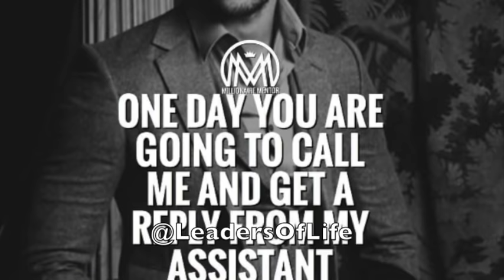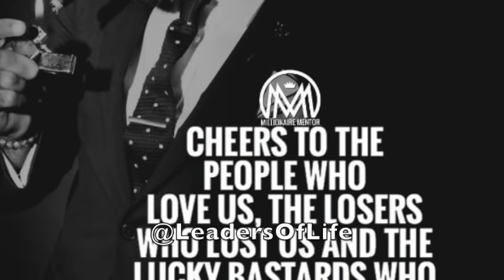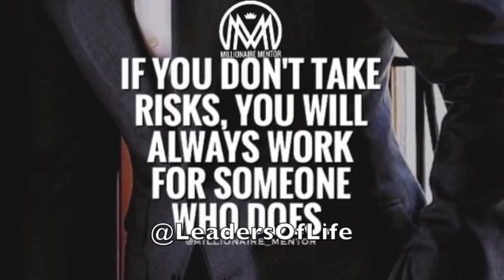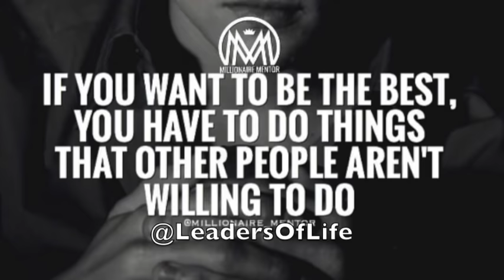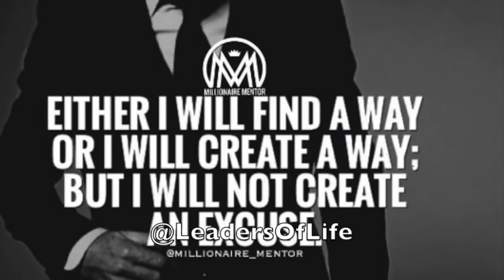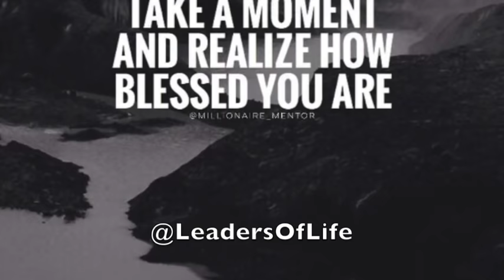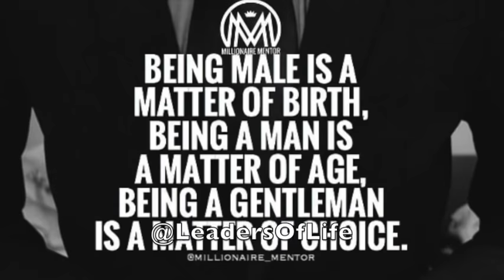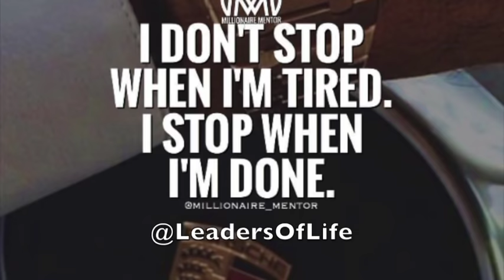GET RID OF THE LOSERS LIMP | DEXTER YAGER DOUBLE AMBASSADOR CROWN AMWAY | LEADERSHIP